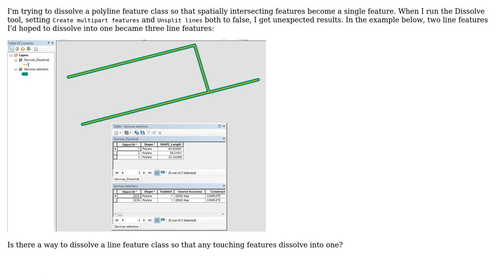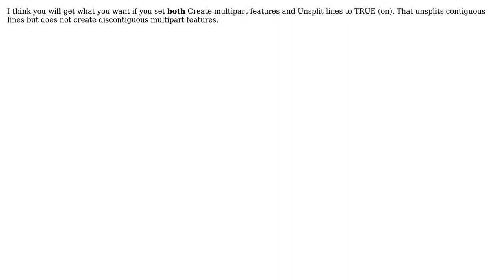GIS: Dissolve a polyline feature class so that touching features dissolve into a single feature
With thanks & praise to God, and with thanks to the many people who have made this project possible! | Content (except music & images) licensed under CC BY-SA | Music | Images & others | With thanks to user Richard Fairhurst user fionag11 user Emil Brundage user CStarbird and the Stack Exchange Network Trademarks are property of their respective owners. You are responsible for your own actions.